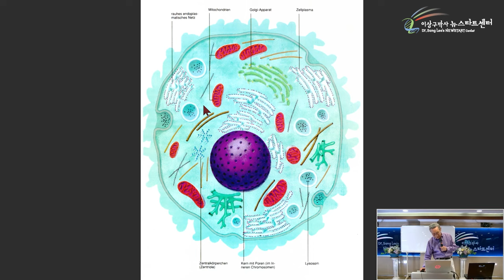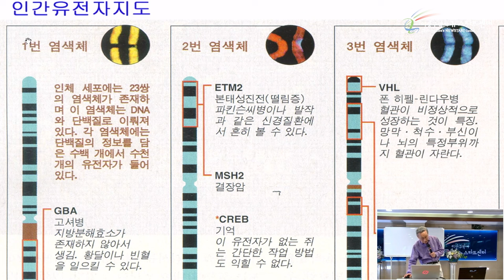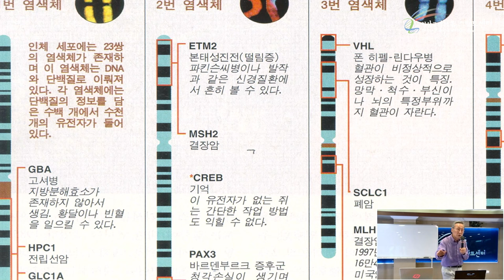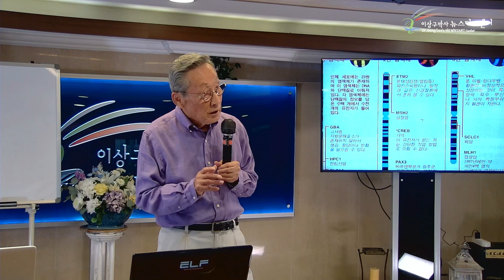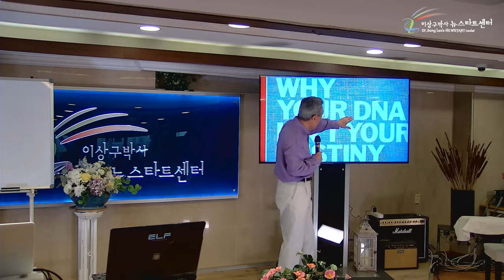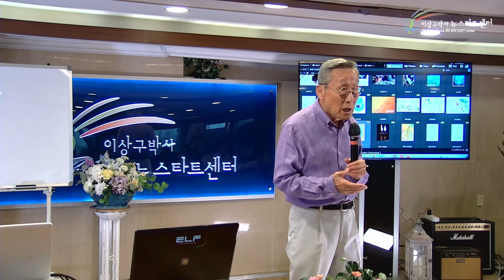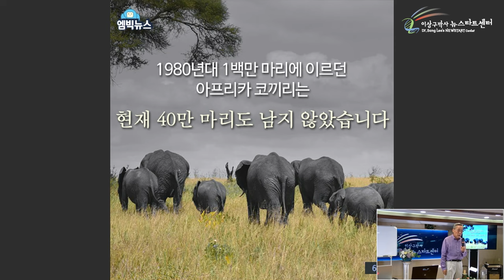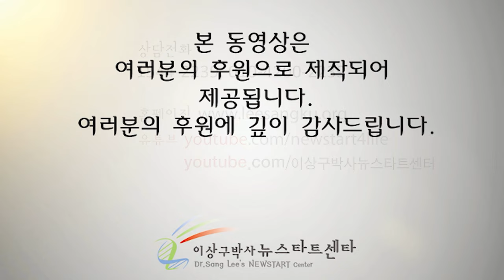[뉴스타트 건강강의] 유전자가 운명을 결정한다?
⏱️ 타임라인⏱️

00:00:00 염색체(유전자 뭉치)

00:09:35 인간유전자 지도

00:17:46 약은 변질된 유전자를 돌려놓지 못한다.

00:32:52 당신의 유전자가 왜 운명을 결정하는 것이 아닌가

00:45:49 코끼리의 상아가 사라지는 이유